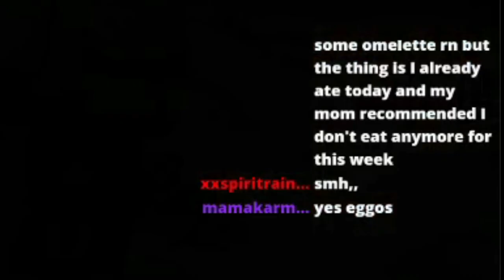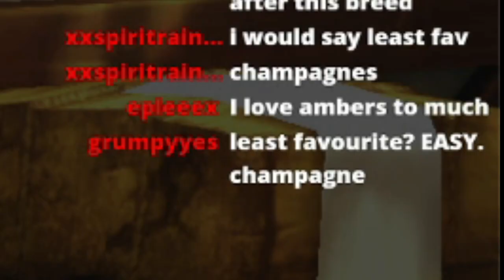│Alicia Online │ - Breeding Commentary [with voice] - Makin bank of blue roans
This is some highlights from my recent stream! If you want to watch the full stream here is the link:

-=Info=-